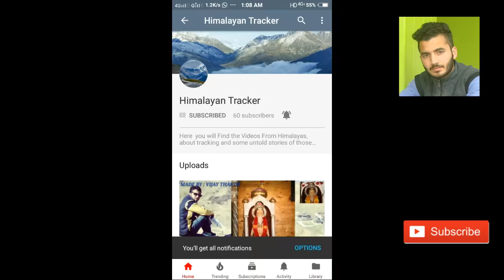Tere kane dil kiyan lana o fauji mundya